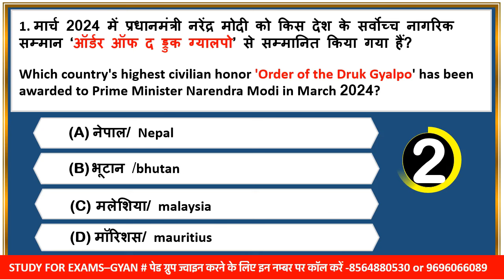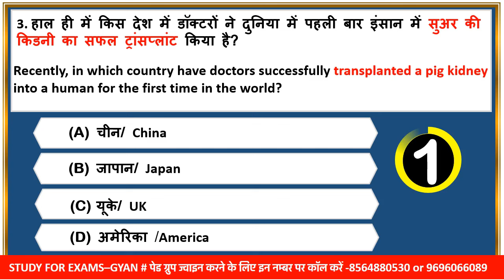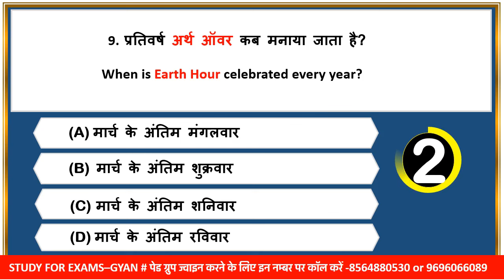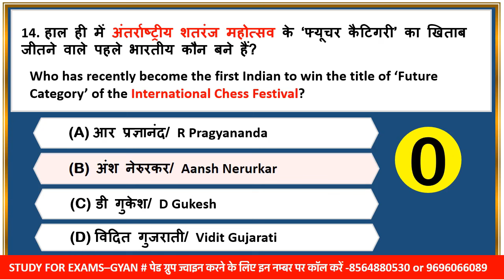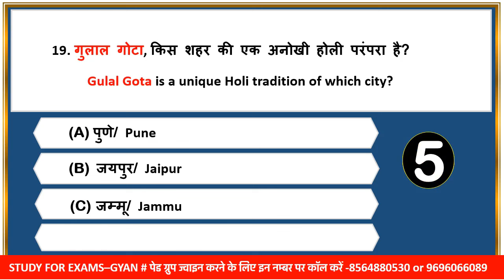26 March 2024 daily current affairs quiz pcs uppcs ahc ro aro bpsc upsssc vdo hcs ukpsc mppsc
0:00 intro
0:20 daily news analysis 2024
0:45 daily current affairs 2024
0:55 March 2024 current affairs
1:02 March month current affairs
1:06 pib news analysis 2024
1:17 most important current affairs 2024
1:30 pib current affairs best current affairs
1:40 monthly current affairs 2024